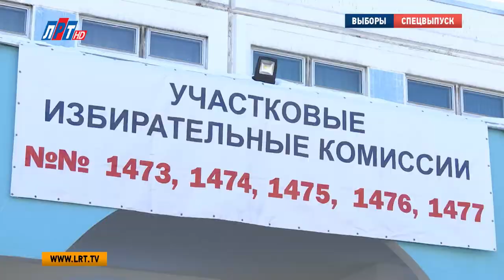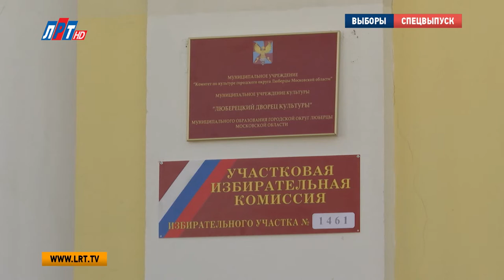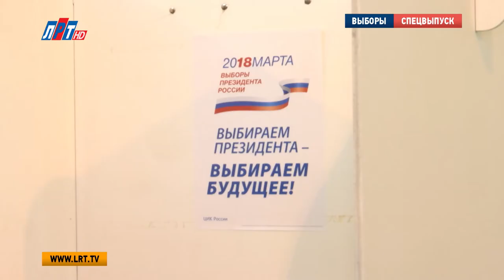Выборы-2018 - Спецвыпуск 14-50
Жители городка "Б" активно выполняют свой гражданский долг. В Кадетскую школу они приходят целыми семьями и с хорошим настроением. Юрий Орехов, председатель Совета ветеранов отметил важность этого дня в целом. Татьяна Мельник, главный врач Московского областного центра охраны материнства и детства,  подчеркнула, что руководить нашей страной должен только сильный президент. В Люберецком ДК свой голос отдала депутат Госдумы Лидия Антонова. Она пришла на избирательный участок вместе со своей семьей. В своем интервью Лидия Николаевна отметила, что в этот день мы выбираем свою дальнейшую судьбу. Также выборы Президента прошли в Люберецком техникуме им. Гагарина. Там, как и на многих других участков Подмосковья, жители голосовали и за благоустройство территорий.